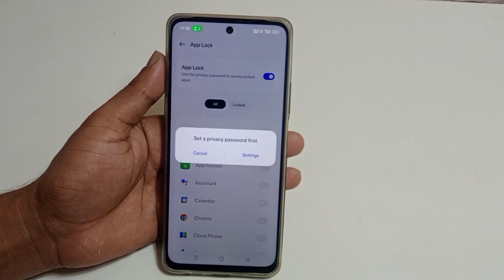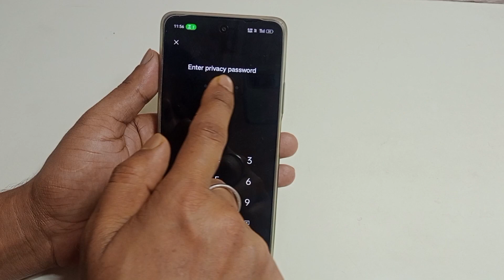Oppo reno 11 5g me app lock kaise lagaye | how to lock apps in Oppo reno 11 5g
hello friends Aaj ki is video ke madhyam se maine aap logon ko bataya hai ki Oppo Reno 11 5g mobile me app lock kaise lagaya jata hai